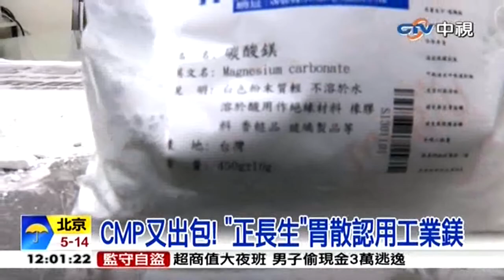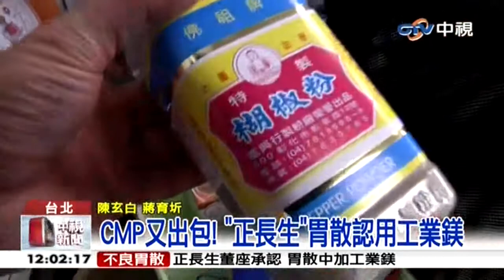中視新聞》CMP又出包！ 「正長生」胃散認用工業鎂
【CMP又出包！ 「正長生」胃散認用工業鎂】